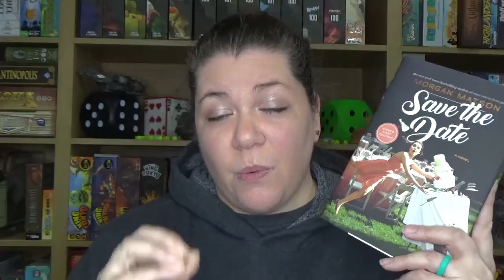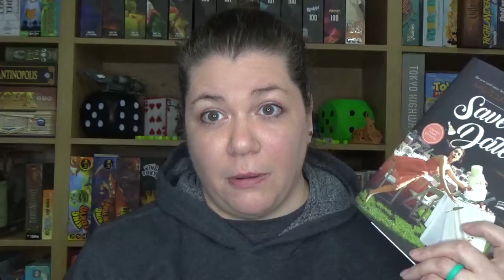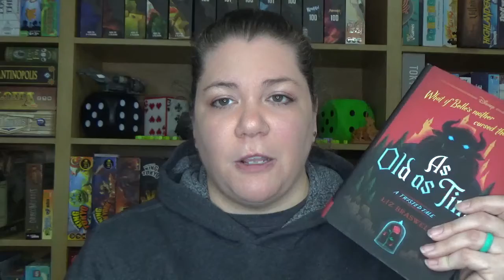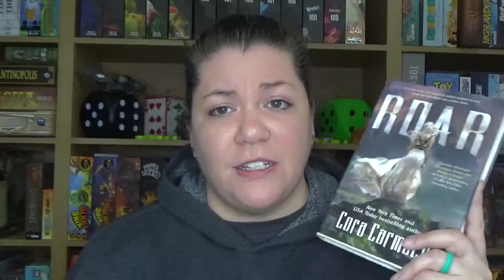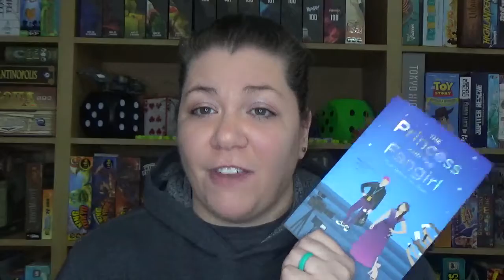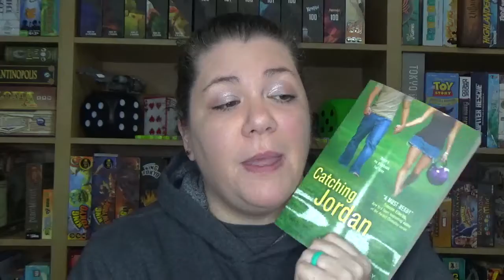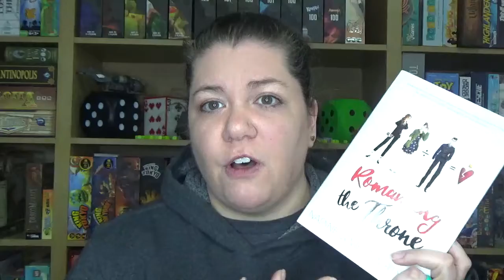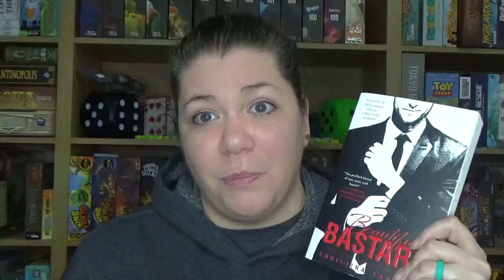10 Back List Books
Jessi talks about the 10 back list books that have been haunting her from her shelves. Will these books get read in 2021 you will have to wait and see.

Facebook: @averagejoesgamingpodcast (Average Joe’s Gaming)

Readit: @averagejoesgaming

Board Game Geek Guild: Average Joe’s Gaming

You can listen to Average Joe’s Gaming Podcast on
Google Play
Amazon Alexa
Stitcher